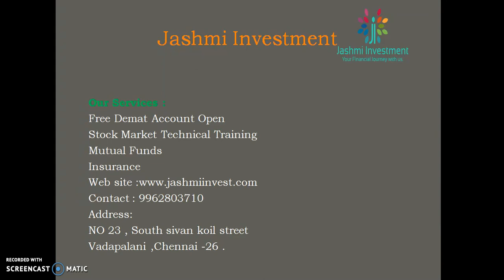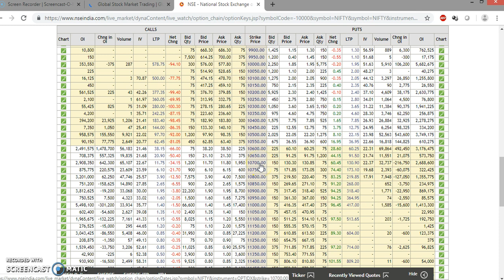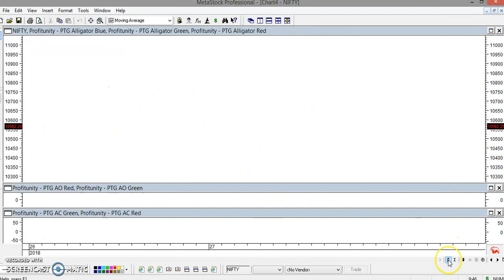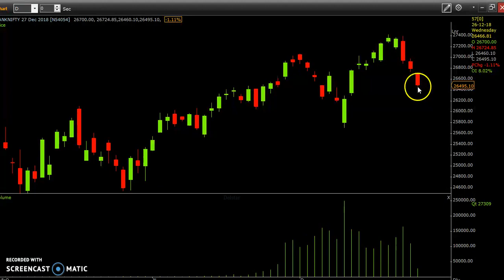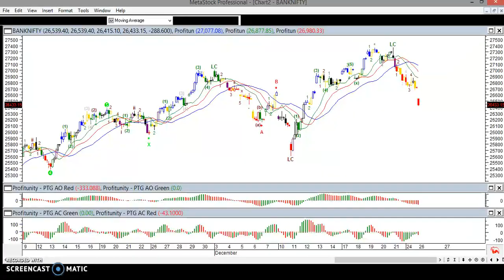இன்று பங்கு சந்தை எப்படி இருக்கும்-26/12/2018